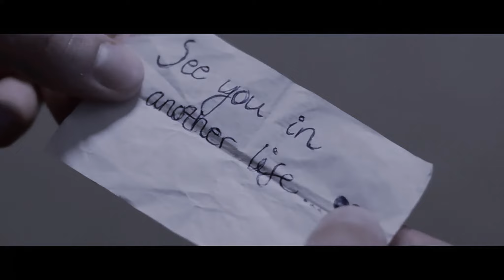Modern Talking - Don't Give Up ( Profound Remix )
Walk away don't say goodbye
Turn around, don't let it die
Love will find a way to you
Feelings and emotions
Are just like stormy oceans
Can you stay the way you are
Heaven knows you come so far
So promise me forever
There will never be a never

Baby, don't, don't give up
If your heart is broken
Make a brand new start
Count to ten
Start again

Let your love make it right
Don't let love out of sight
Then you'll never be alone

Need a friend
So count on me
All the things in life are free
Baby, keep on trying
Love will keep on flying
Oh, you think you lost your way
Tomorrow is another day
Shadows will be falling
Dreams keep on calling

Count to ten
Start again